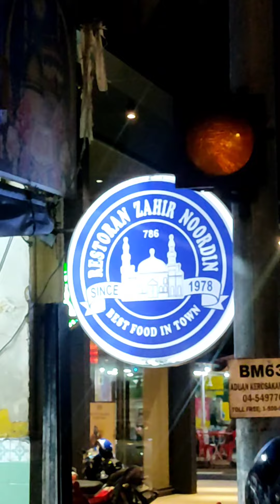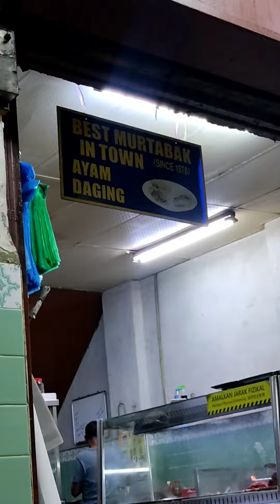Roti Sarang Burung Restoran Zahir & Noordin Since 1978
Restoran Zahir & Noordin merupakan restoran yang telah lama betopetasi di Bukit Mertajam , Pulau Pinang sejak tahun 1978 . Merupakan restoran nasi kandar sekaligus nasi tomato dan lain² (multi-menu) .